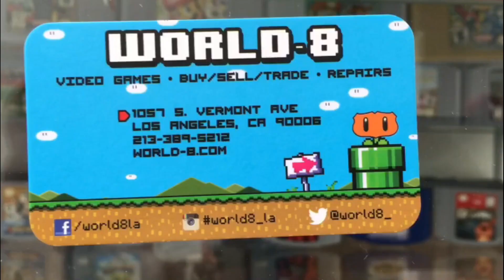World-8 Arena Under Night In-Birth Exe_Late[st] Tournament EP 8 (2/01/20) Full Tournament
Welcome to World-8 Arena! This is our Under Night In-Birth Exe_Late[st] bi-weekly tournament!

World-8
1057 S VERMONT AVE

We hold Tournaments every Thursday ( SSBU ) and Saturday ( UNIST / BBTAG / GBVS )